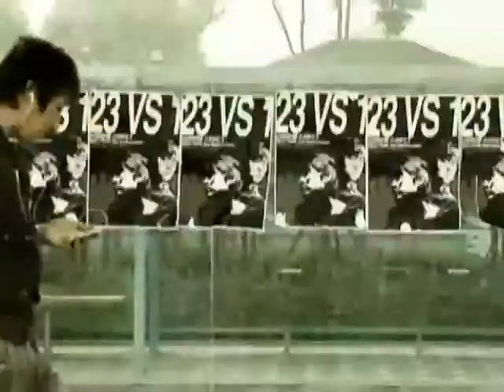[2006.10.13] 신한은행 스타리그 2006 시즌2 16강 F조 3경기 (타우크로스) 염보성(Terran) vs 박태민(Zerg)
신한은행 스타리그 2006 시즌2 16강 F조 3경기 (타우크로스) 염보성(Terran) vs 박태민(Zerg)